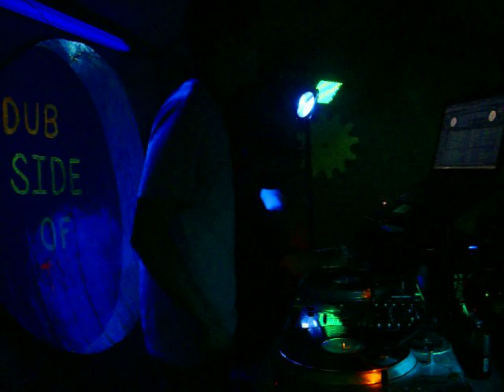Dr. Awkward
at Interfuse 2010 camp Dubside of the Moon!!! 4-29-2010